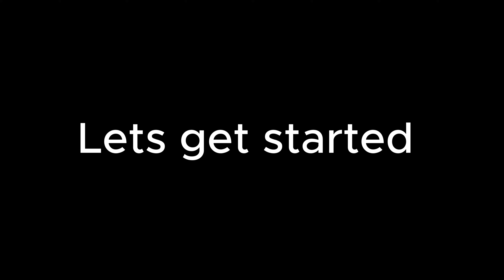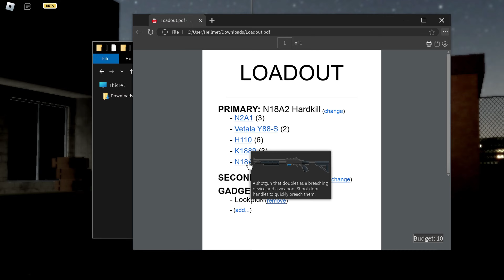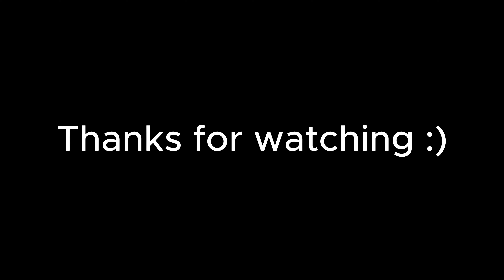This game is really impressive... ( Hellmet [DEMO] - Roblox )